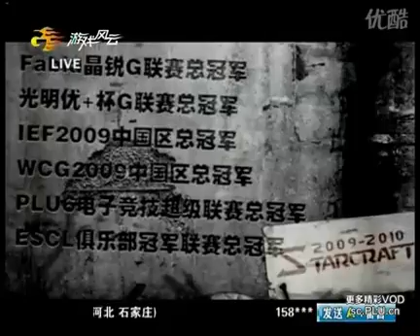100305 09中国星际第一人战Toodming(Z) vs Lx(P) 02_标清.flv